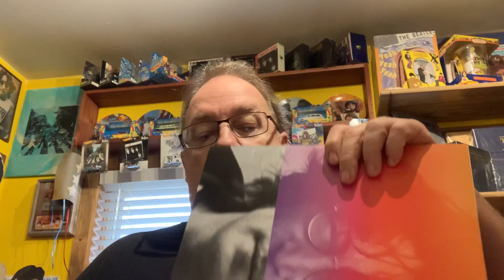John lennon vinyl book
The John Lennon winky book from the usps